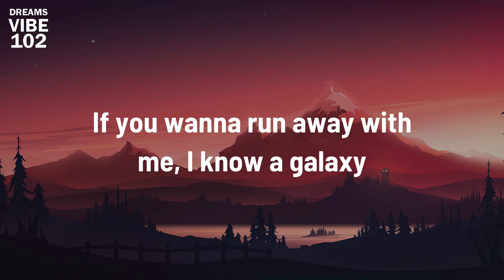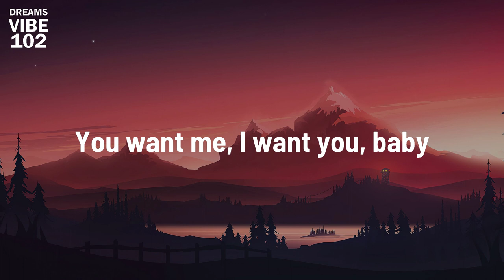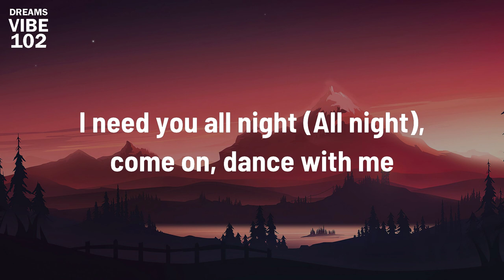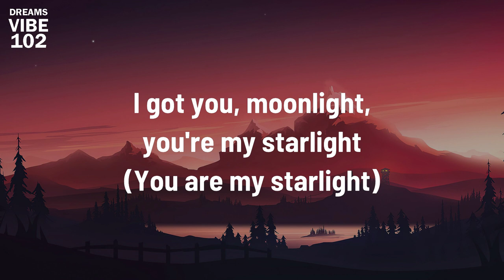Dua Lipa - Levitating (Lyrics) ft. DaBaby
Levitating (Remix) Lyrics
[Intro: DaBaby]

I'm levitating
I'm levitating

I'm still levitated, I'm heavily medicated
She told me she love me and she been waitin'

I'm levitating
I'm levitating

I'm levitating